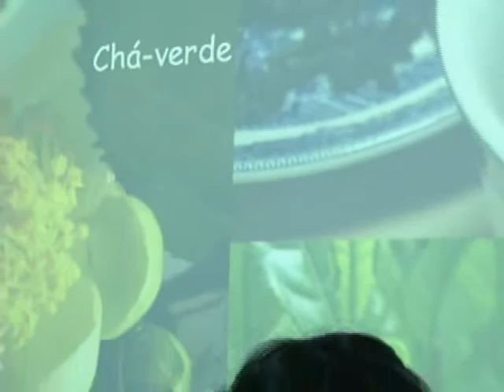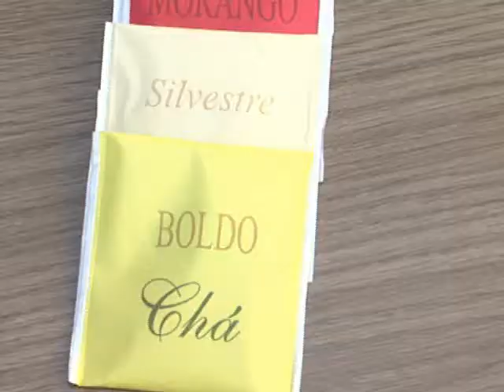TV Feevale - Saúde e Beleza - Tipos de Chás